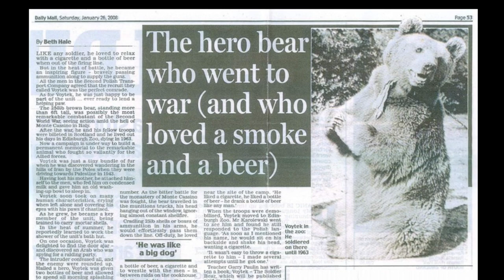INTERESTING STORY OF A BEAR - FIGHTER - FACTS IN TAMIL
CORPORAL WOJTEK -  WAS A SYRIAN BROWN BEAR AS A YOUNG CUB, WAS BOUGHT AT A RAILWAY STATION IN HAMADAN, IRAN, BY POLISH II CORPS SOLDIERS WHO HAD BEEN EVACUATED FROM THE SOVIET UNION. IN ORDER TO PROVIDE FOR HIS RATIONS AND TRANSPORTATION, HE WAS EVENTUALLY ENLISTED OFFICIALLY AS A SOLDIER WITH THE RANK OF PRIVATE, AND WAS SUBSEQUENTLY PROMOTED TO CORPORAL.

HE ACCOMPANIED THE BULK OF THE II CORPS TO ITALY, SERVING WITH THE 22ND ARTILLERY SUPPLY COMPANY. DURING THE BATTLE OF MONTE CASSINO, IN ITALY IN 1944, WOJTEK HELPED MOVE CRATES OF AMMUNITION AND BECAME A CELEBRITY WITH VISITING ALLIED GENERALS AND STATESMEN. AFTER THE WAR, MUSTERED OUT OF THE POLISH ARMY, HE WAS BILLETED AND LIVED OUT THE REST OF HIS LIFE AT THE EDINBURGH ZOO IN SCOTLAND.

A STORY WHICH SHOWS EVERYONE IN THIS WORLD HAS SOMETHING TO DO WITHOUT ANY DISTINCTION.